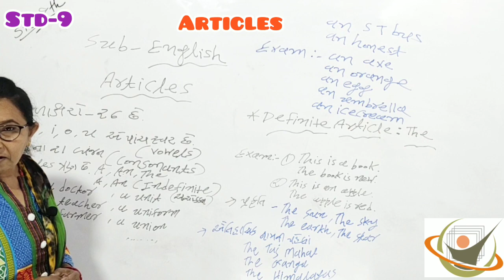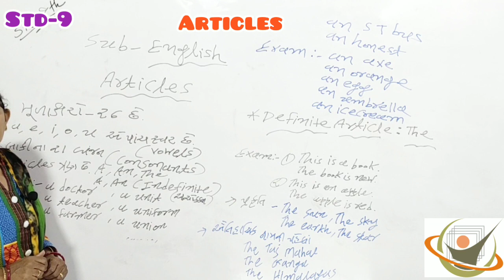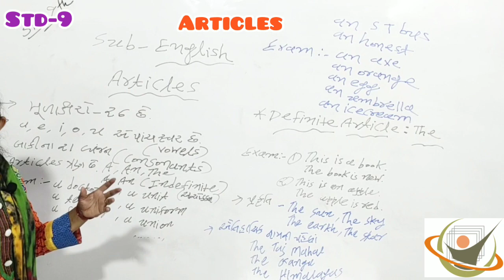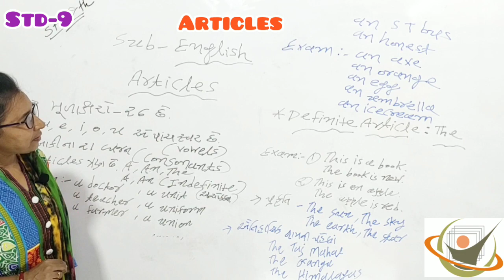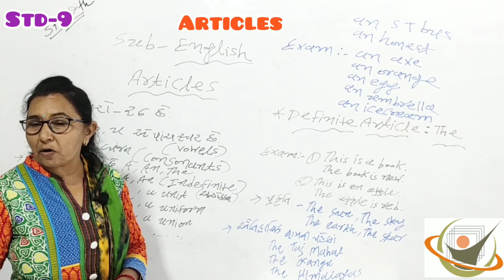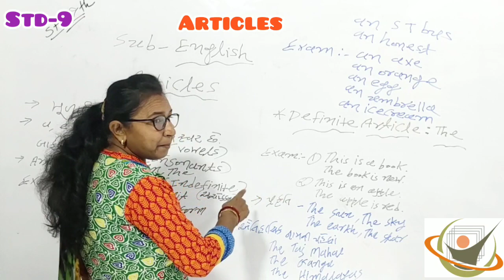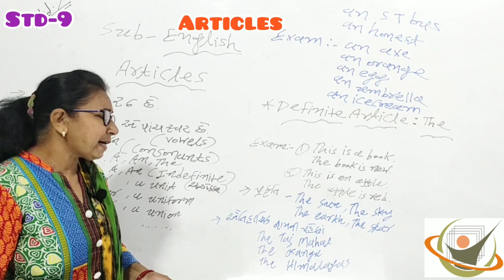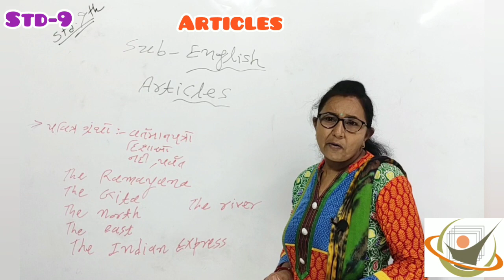STD=9||SUB:ENGLISH GRAMMAR|| ARTICLES